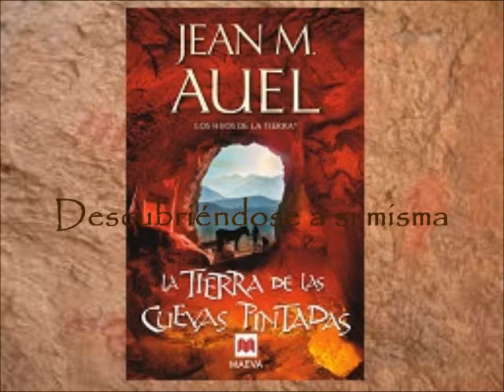BookTrailer "Los Hijos de la Tierra" Jean M. Auel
"Los Hijos de la Tierra" es una Saga escrita por la autora estadounidense Jean M. Auel. Relata la vida y aventuras de una joven mujer de la época del paleolítico de nombre Ayla.
Consta de seis libros comenzando por "El Clan del Oso Cavernario"(1980), "El Valle de los Caballos"(1982),"Los Cazadores de Mamuts"(1985), "Las Llanuras del Tránsito"(1990), "Los Refugios de Piedra"(2002) y terminando con "La Tierra de las Cuevas Pintadas" (2011).